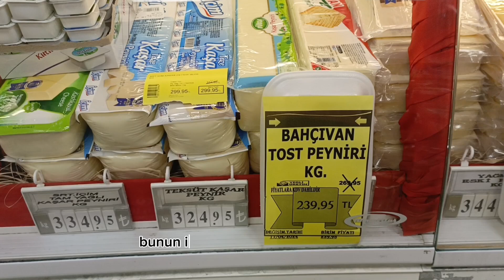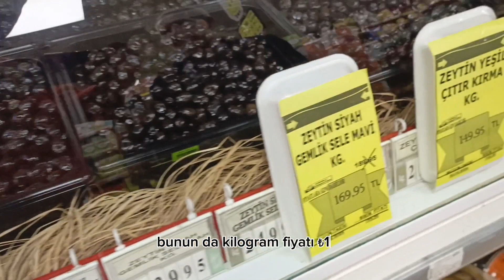🛑HAPPY MARKET BU HAFTA İNDİRİM 18 NİSAN 2024